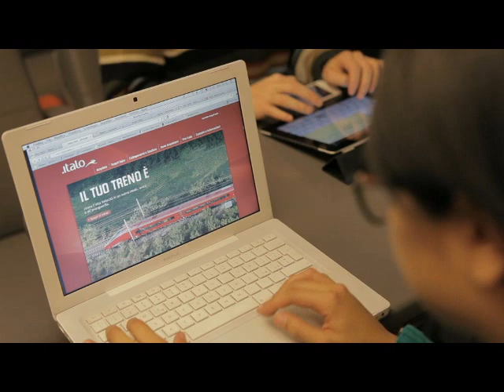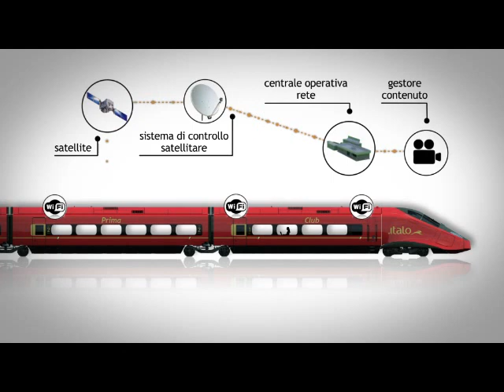Connettività a bordo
A bordo di Italo sei sempre connesso a internet, gratuitamente.

Grazie alla soluzione tecnologica adottata, la connessione in banda larga è disponibile anche sui percorsi più impegnativi, ed è erogata gratuitamente in tutti gli ambienti di viaggio.
Puoi dunque navigare e lavorare mentre viaggi, come se fossi a casa o in ufficio.
Scopri Connettività

TV in diretta e intrattenimento per tutti, senza costi.

Attraverso Italolive, il portale di bordo, su Italo puoi accedere a una ricca e articolata offerta di contenuti multimediali, tra cui la Tv in diretta. Senza pagare nulla.